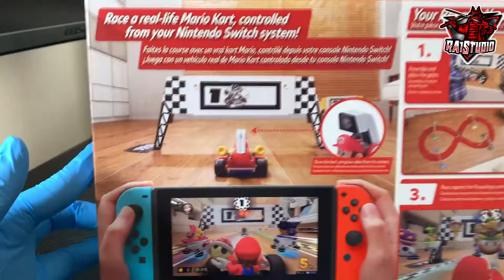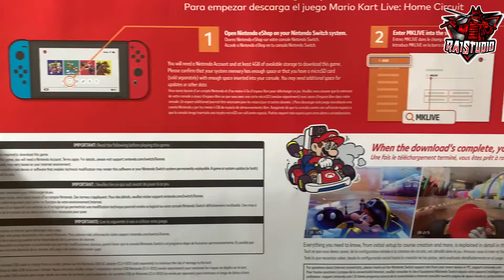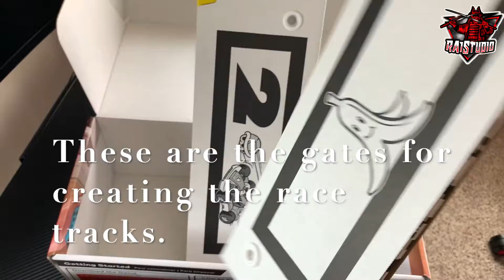Mario Kart Live Unboxing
Finally got the Mario Kart Live Home Circuit after days of waiting.